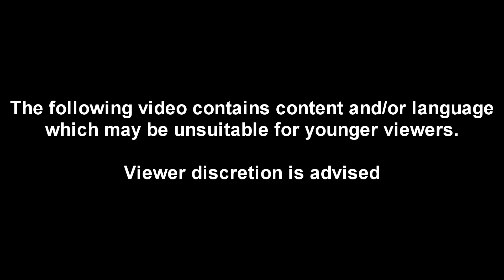The Exorcist (Ultimate Edition) - Episode 2 (part 1)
Episode title: A Trip to Washington

Regan's bedtime went well, but there's rats in the attic!

Cast:
Ollie - Chris MacNeil
Rach - Regan MacNeil
Gemzi - Karl Engstrom
Spub - Father Damien Karras
Me - Tom